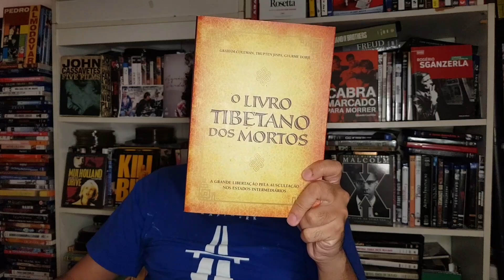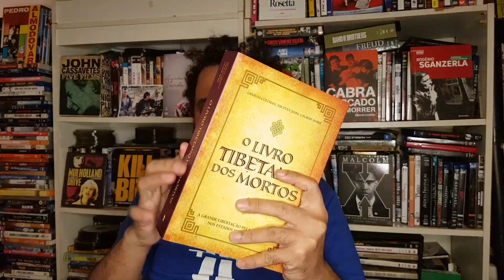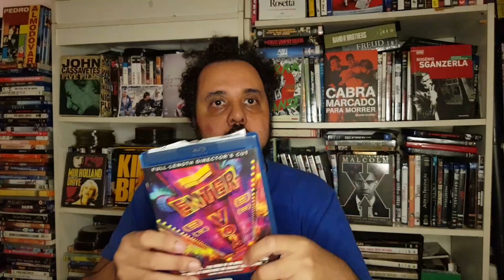Filmes para a quarentena #030 Enter The Void, por Gaspar Noé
O Kardecismo nasceu quando Alan Kardec leu o livro Tibetano dos Mortos, obra de 6 mil anos, pirou e resolveu traduzir para o ocidente em forma de uma doutrina mais palatável ao pensamento burguês. O livro Tibetano dos Mortos é subversivo demais, do ponto de vista econômico, e uma revolução industrial estava vindo. Vendia a ideia de que esta vida era um vazio, e que a vida de verdade era o intervalo entre uma encarnação e outra. Que sofremos aqui uma existência sofrida porque aqui queremos alimentar a carne. Comer, beber, fumar, cheirar, trepar, entrar numa loja e comprar, entrar numa boate e dançar. Gaspar Noe filmou O Livro Tibetano dos Mortos trazendo a história para a Tóquio do século 21. É, de fato, o lugar para se estar, se você quer se entregar aos prazeres do sexo, carne, visual e drogas sintéticas. Tóquio é o mercado teste das drogas sintéticas antes delas ganharem o ocidente, descobri da pior (ou melhor) forma possível em 2012, numa noite no bairro de Shinkuku, quando fui conhecer o boteco que o diretor Wim Wenders tem lá. Eu havia discotecado em Tóquio na noite anterior no Le Baron, boate que a Sofia Coppola tinha lá, na época, um set que ia de trilha sonora de games da Nintendo com Jorge Bem e The Stokes. ENTER THE VOID é uma experiência visual que só a noite de Tóquio século 21 pode te dar. Cenário ideal para contar a história de um sujeito que, após fumar toda metanfetamina que tinha, e traficava, é assasinado pela polícia. Morre e fica flutuando por Tóquio, fantasminha, pagando seus karmas até ganhar o direito de ressuscitar. A câmera de Noé aqui é algo de videoclipe em estado de arte. Eu adoro os créditos iniciais ao som de LFO, mas não sei se ficaria feliz se fosse alguém da equipe e tivesse sido creditado desta forma. É meu filme preferido de Noé. Sou fã de filmes-instalações de arte. Há um vazio no conceito que me preenche. É bom falar de uma forma pop da morte e dos vazios espirituais num projeto como esse, informal, não lucrativo, que só quer unir pessoas que estão sentindo de forma mais ou menos pesada, por conta da quarentena, e do que acontece com o mundo fora dela. Como é filme que não tá no streaming, vamos distrubuí-lo no nosso grupo de Zap, bem como o audiobook em português do Livro Tibetano dos Mortos. Se você precisa de alguma religião, vá logo na que originou todas as outras. Uma beijoca e até amanhã, com mais cinema - essa outra religião cheia de Dharma.